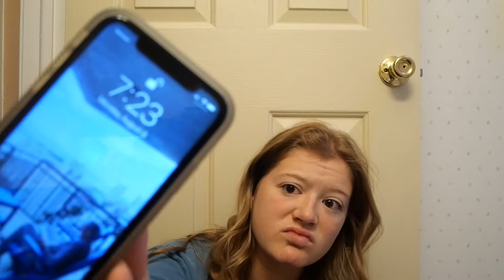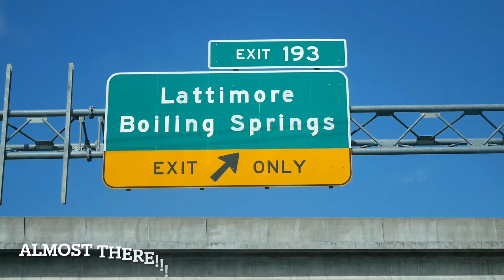GWU MOVE-IN DAY!!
Moving into my sophomore dorm!! Can't wait to see what this year brings and what God has in store for it!